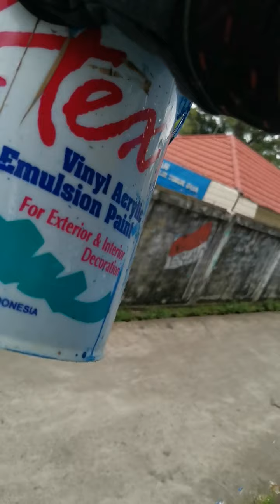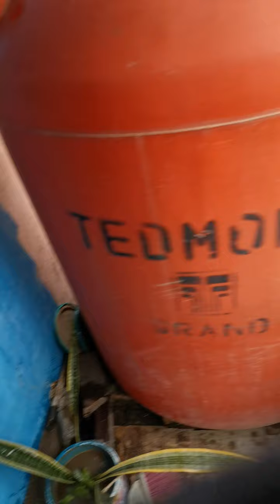Worksocial angga patrol law waste and living environment and workers&salary and swept floor offic(3)